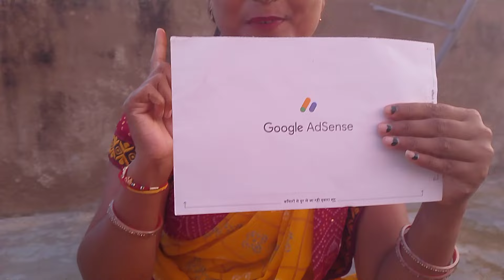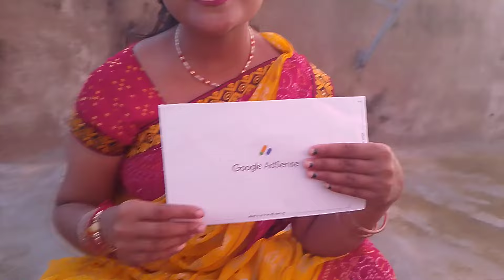Finally Adsense aa gaya